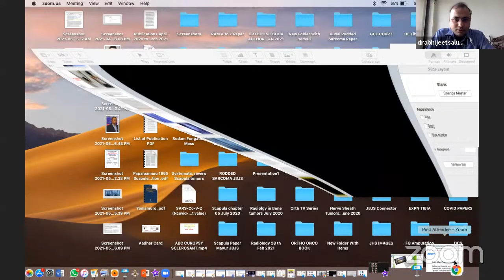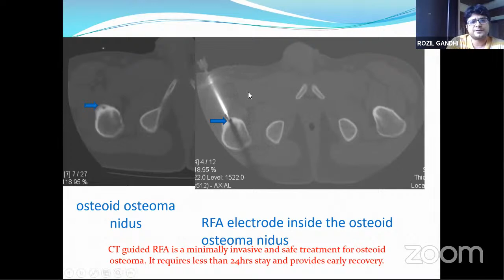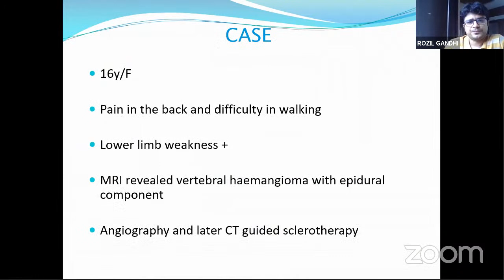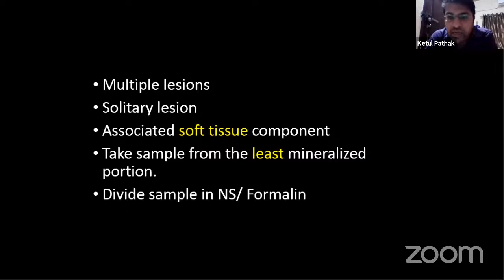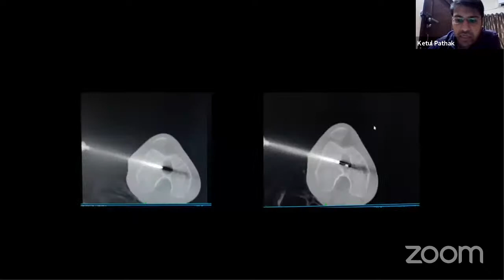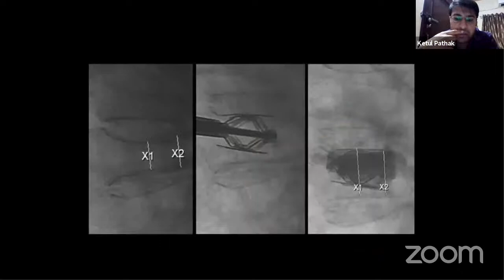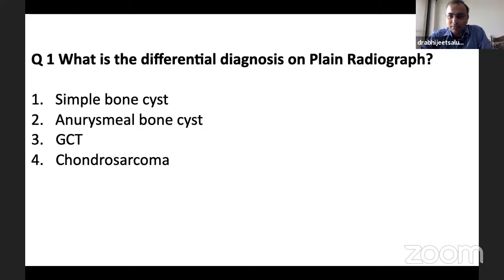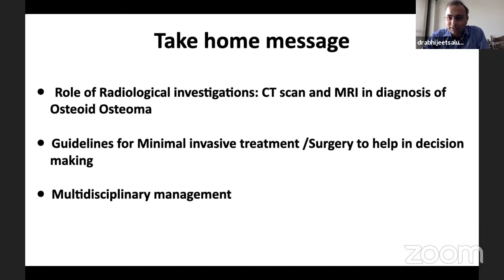Role of CT scan in Orthopaedic Oncology : Interventional Radiology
*🔰 A to Z of Orthopaedic Oncology : A Webinar series

* 🔰🔰 4 th  Webinar : Role of CT scan in Orthopaedic Oncology : Interventional Radiology *

🔺Date: 09 th May 2021 Sunday :Time: 2.00 pm - 3.30 pm Indian Standard Time(IST)

*🔆 To Learn.. To Discuss .. To Share & Improve our Knowledge in Orthopaedic Oncosurgery                                                                         :
🔸*Convenor: Dr Abhijeet Salunke [Gujarat Cancer Research Institute(GCRI) Ahmedabad India]
🔸*Faculty:
Dr. Abhijeet Salunke (India)
Dr Rozil Gandhi (India)  Dr Ketul Pathak ( India )                                                                                                                                                          🔸*In collaboration with Ortho Tv :
Dr. Ashok Shyam (India)
Dr Neeraj Bijlani(India)

*🔹Topics to be  Covered:
▪️ RFA (Radio-frequency ablation) & Angio-Embolisation in Orthopaedic Oncology

▪️ CT guided Bone Biopsy & Vertebroplasty